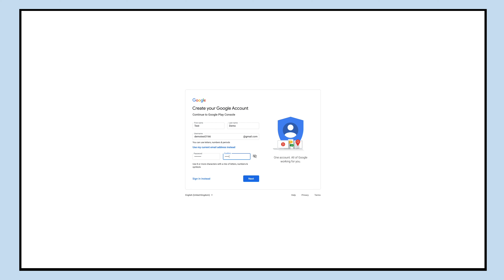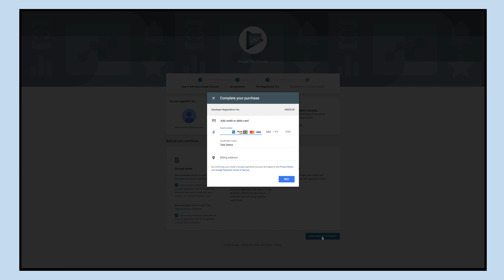How to create Google developer account?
In this tutorial we will tell you how to create Google developer account.